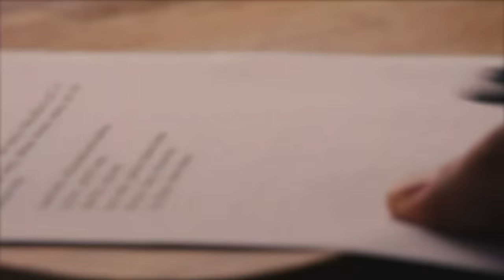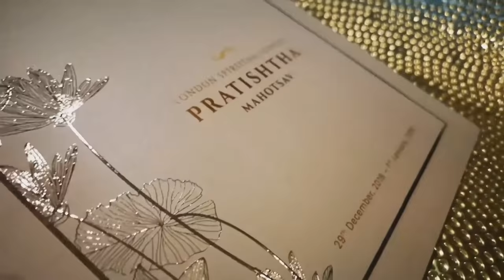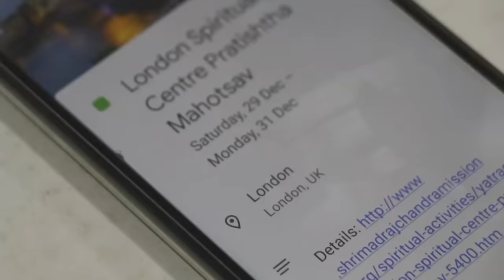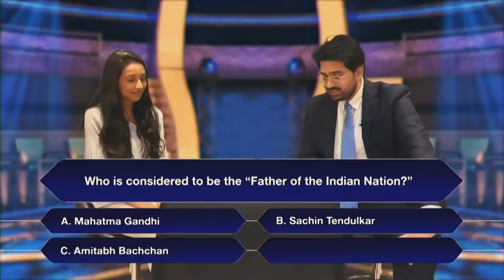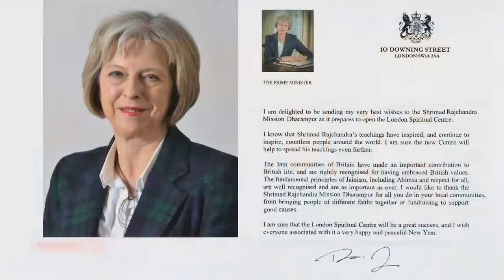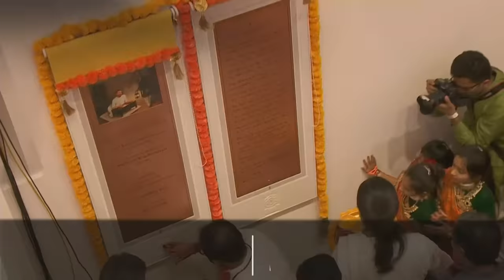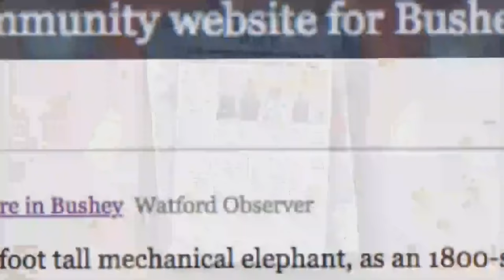London Spiritual Centre Pratishtha Mahotsav | Highlights | Pujya Gurudevshri Rakeshji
Highlights of the London Spiritual Centre Pratishtha Mahotsav in the divine presence of Pujya Gurudevshri.
We would like to thank our streaming sponsors for supporting the live streaming of this pravachan around the world.

Numerous devotees from around the world came together for the inauguration of ‘Shrimad Rajchandra Mission Dharampur - London Spiritual Centre’. Commemorating this momentous occasion was the 4-day residential spiritual retreat in the divine presence of Pujya Gurudevshri, the ‘London Spiritual Centre Pratishtha Mahotsav’.